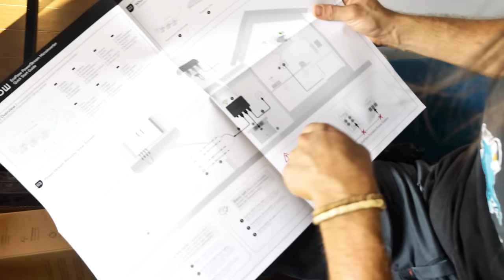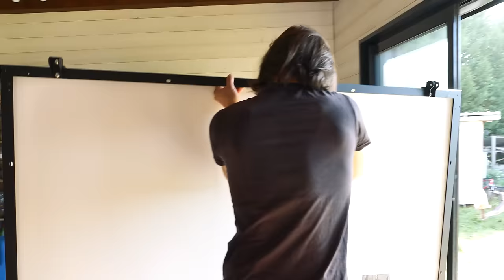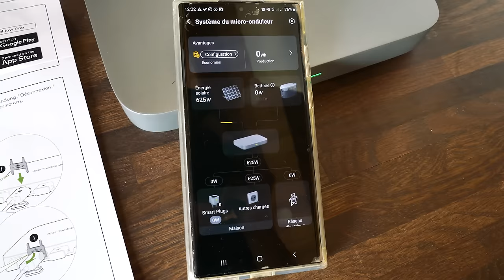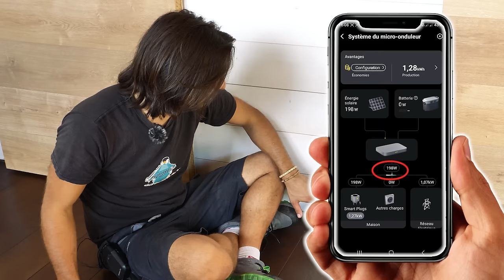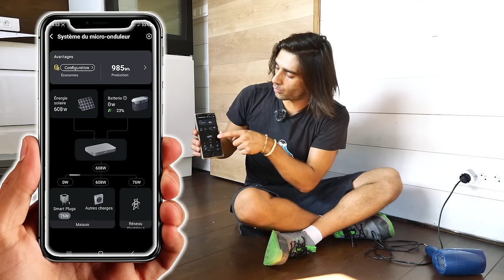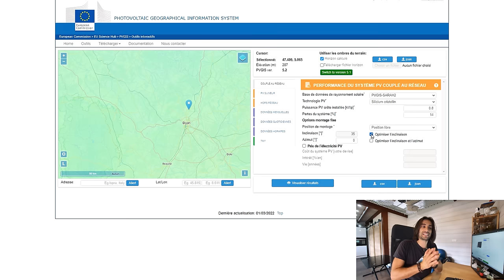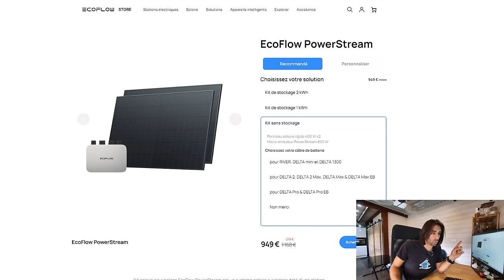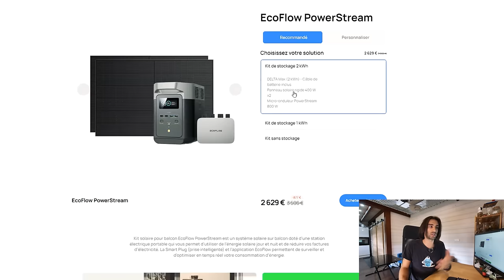Panneaux solaires à brancher sur une prise : je m'attendais pas à ça ! 🤔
Installation solaire ultra rapide et facile !

Sommaire :

00:00 Installation de panneaux solaires sans outils
06:09 Branchement facile des panneaux solaires sur une prise de la maison
08:39 Test du système de micro-onduleur EcoFlow
10:32 Batterie pour panneaux solaires
13:56 Rentabilité des panneaux solaires
19:57 Rentabilité des batteries de stockage Ecoflow
22:19 Déclaration d'installation de panneaux solaires

📒       Liens et sources utilisés pour la vidéo         📒

👉 le Kit PowerStream

❓     QUI SUIS-JE ?      ❓

Moi c'est Kevin, informaticien passionné, avec un projet d'autonomie énergétique et alimentaire à long terme, en partant de zéro !

Je vous explique tous les travaux que j'ai réalisés pour construire ma maison et pour l'aménager : des fondations à la construction de nos meubles, en passant par la structure des murs, la toiture, l'isolation, l'électricité, la plomberie, etc.

Vous trouverez aussi des vidéos sur le potager en permaculture, mes installations pour tendre vers l'autonomie énergétique et tout un tas d'autres DIY :)

Pour soutenir mon travail et m'aider à améliorer les vidéos, c'est par

Dans un soucis de transparence, je vous indique donc pour chaque vidéo si il y a un lien avec une ou des marques et de quelle nature. et la liste complète des partenaires depuis le début du projet se trouve

Placement de produits (rémunéré) ? OUI

Réalisation : Kévin
Montage : Salomé